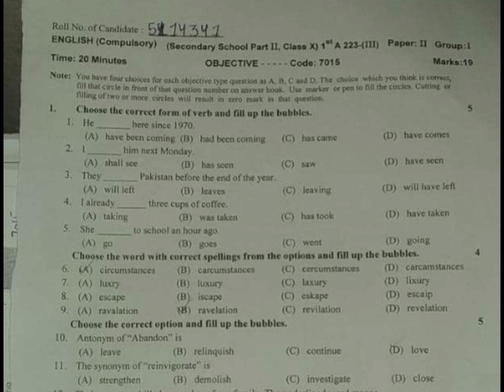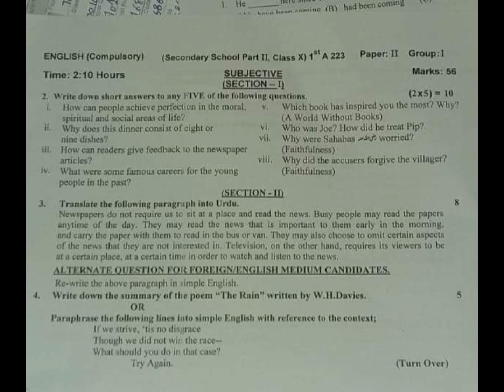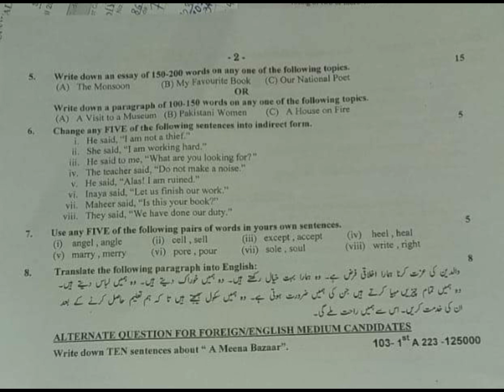Today 10th English Gujranwala Board Paper 2023 Objective + Subjective Group-1